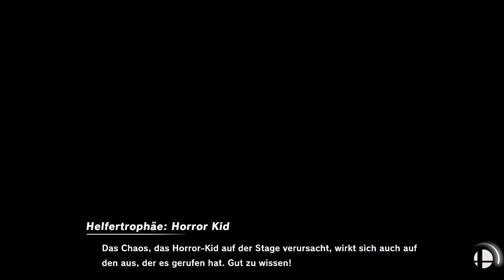Super Smash Bros. Ultimate Together: Fahrräder tauchen einfach in Gärten auf!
Die Jungs zocken eine Runde Smash und reden dabei Blödsinn.